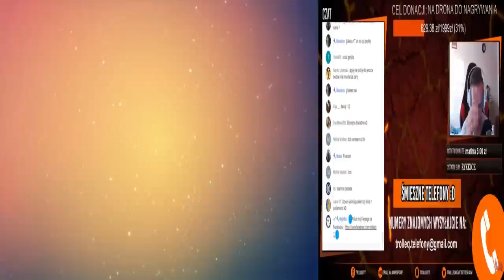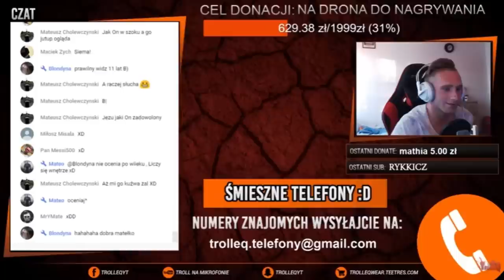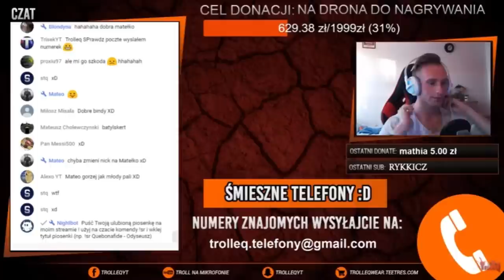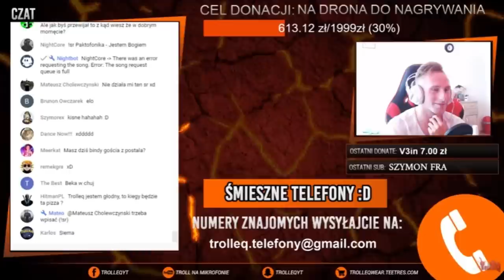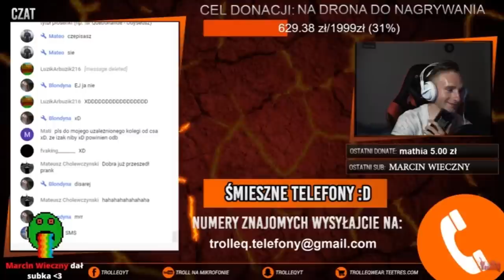IZAK DZWONI DO WIDZÓW - trolluje waszych znajomych 😂 Shoty z live #2